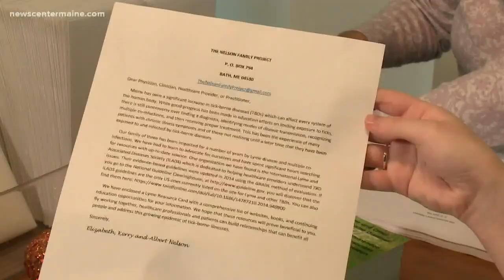Rapid test for Lyme disease